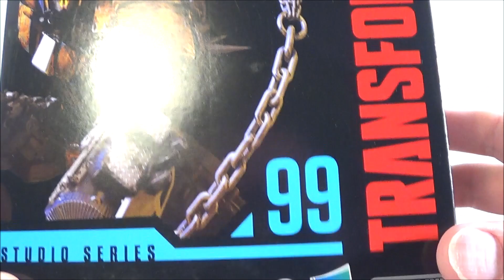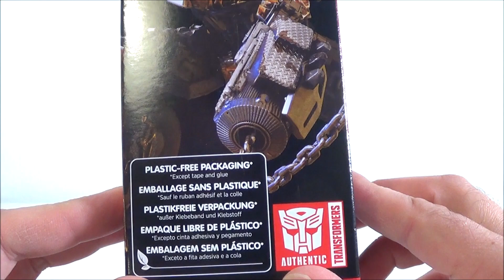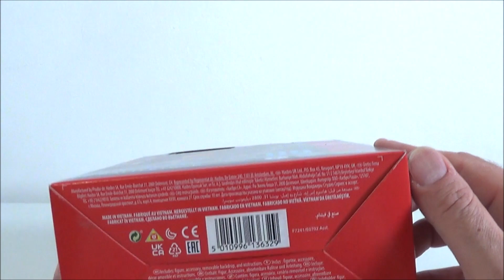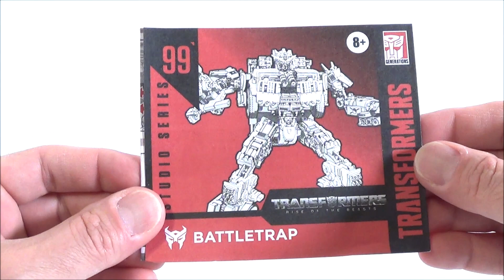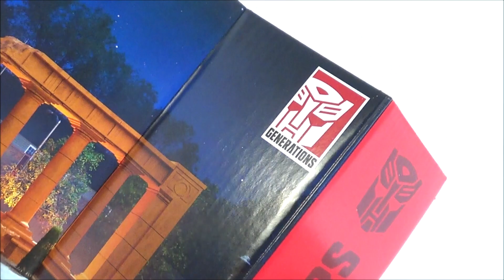Zblex French Reviews - SS-99 Battletrap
On ne perd pas de temps et on enchaine avec un deuxième vilain du film "Rise of the Beast", le Studio Series 99 Battletrap. Bon visionnage !